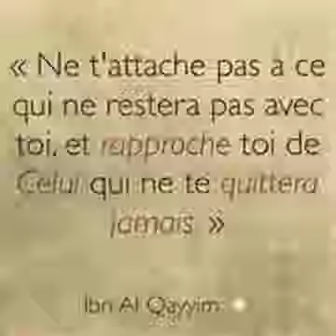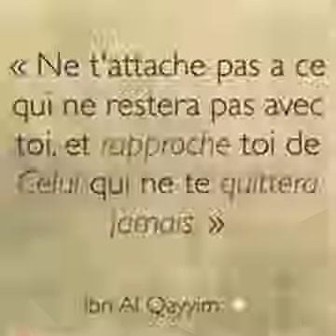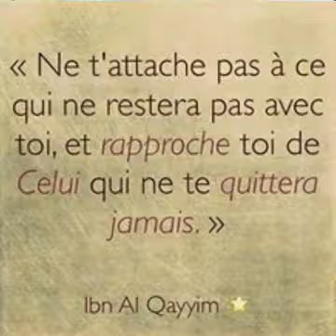Imam Ousmane Solihou Traoré : les œuvres à accomplir chaque jour pour avoir le paradis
Imam Ousmane Solihou Traoré : rappelle, car le profite aux croyants et les œuvres à accomplir chaque jour pour avoir le paradis. Tirés de la Sunna authentique de notre bien aimé le prophète Mohamad (SWS)